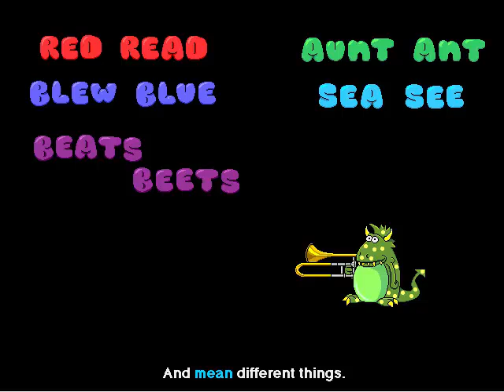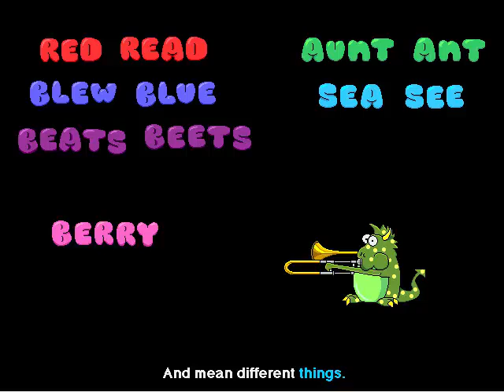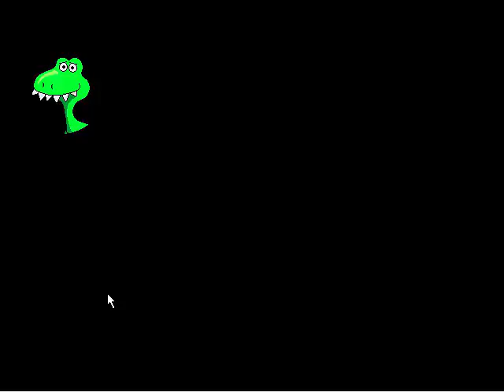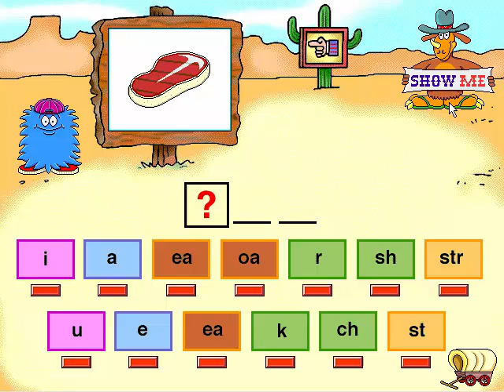Kid Phonics 2 Gameplay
Kid Phonics is a game created by Davidson Associates Inc. in 1996. It teaches children basic phonics skills. It is the sequel to the first Kid Phonics game.